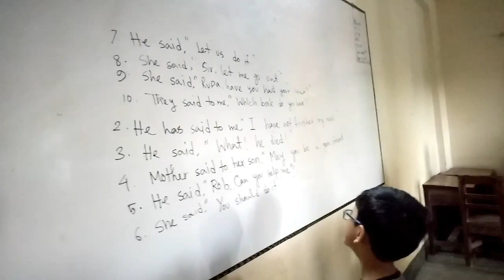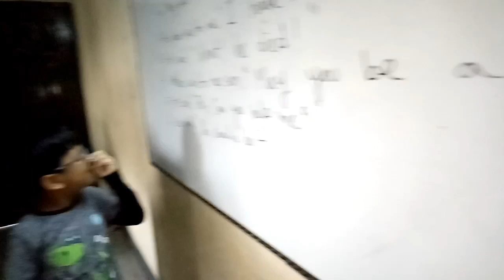A genius Bangladeshi KID is taking Class at NKM High School and Homes in Narsingdi. Kids' Video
A genius Bangladeshi KID is taking Class at NKM High School and Homes in Narsingdi.Little Master Jeff.He is taking an English class at NKM School in Narsingdi.Jeff loves to teach English.Jeff loves to make videos for kids,kids learning videos,spoken English for kids,kids' videos.